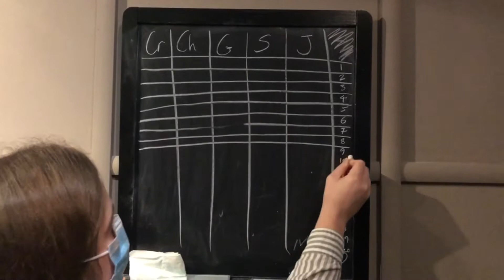A Christmas Carol 2021! A Vlogmas Carol Part 7!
We needed a little Chirstmas, so Frankfurt you saved us! Thanks for your Christmas market and city vibe!

Onwards!

Big love
S xx